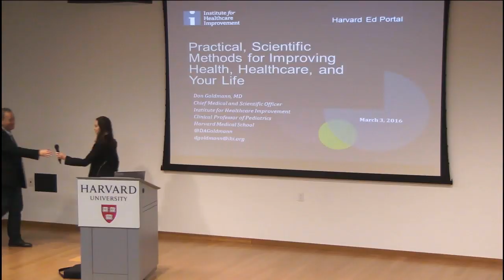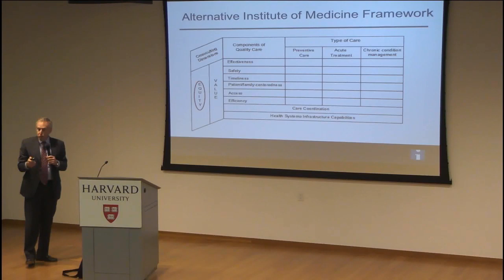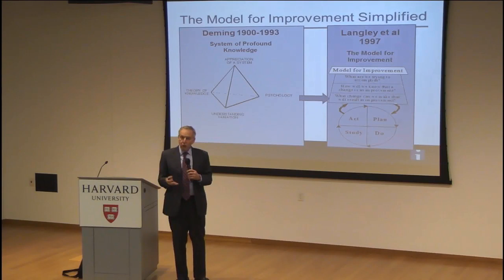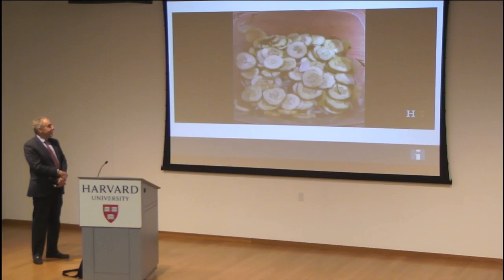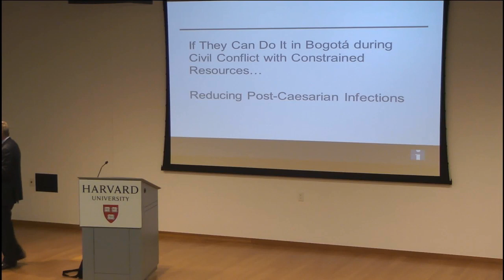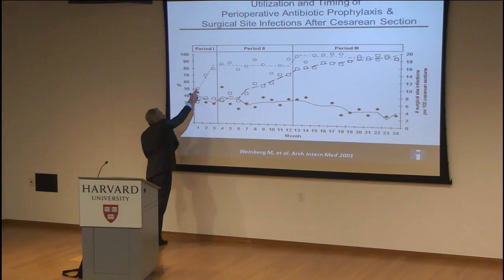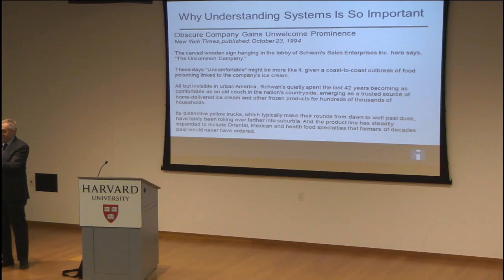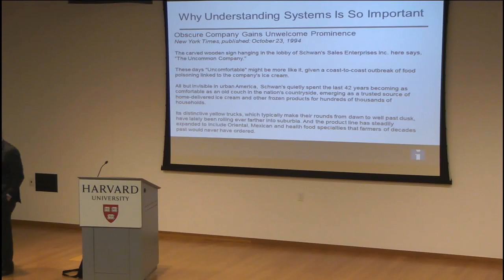HarvardX for Allston: Improving Health, Healthcare, and Your Life with Don Goldmann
A new year offers many of us a unique opportunity to better ourselves. But if you’re like many Americans, keeping up with those resolutions can be challenging. But it isn’t impossible. Harvard T.H. Chan School of Public Health Professor Don Goldmann will offer helpful tips, and teach you the skills you need to create and sustain improvement in your life.

Learn the tools of improvement science to make positive changes in health, healthcare, and your daily life. Professor Goldmann will present principles of improvement through the lens of health and health care, and will share examples of how improvement can - and does - influence our daily lives.

This event promises to be a fascinating look into how small modifications and observations can result in big changes.